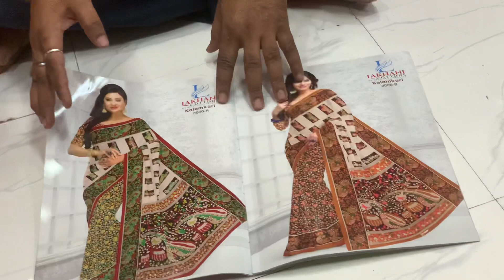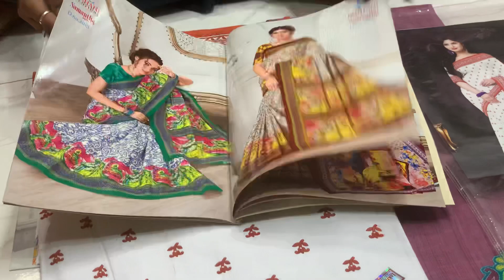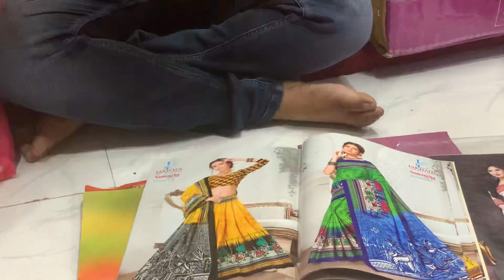odisha special saree//new sauth cottan colletion//fancy cottan saree// wholesale market surat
Welcome to
1.      Gmail ID
2.     INSTAGARAM ID